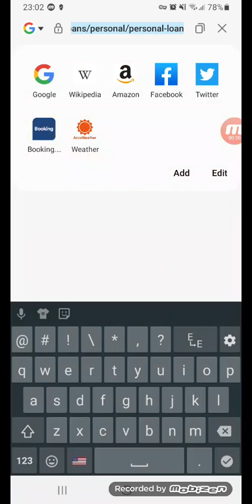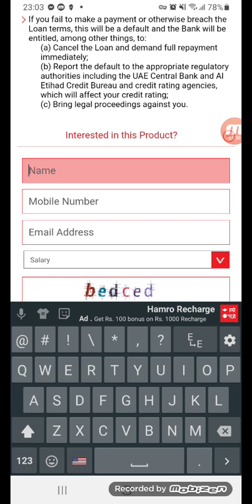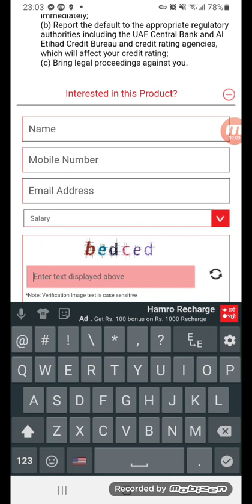how to apply low salary personal loan with rak bank in UAE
how to apply personal loan with low salary with rak bank in uae

rak bank has opportunity for you to apply personal loan in uae and get approval with 3,4 days

Features of Rakbank Personal Loan

RAK Bank offers Personal loans to help you manage your urgent financial requirements. The features are :

Maximum finance can be availed up to 20 times the salary for UAE nationals and expats. For Armed Forces Staff, 15 times the salary can be availed

A maximum loan amount provided is AED 1.5 Million

Maximum loan tenure of 4 years is provided for self-employed and salaried individuals. Armed forces staff can get up to 5 years of repayment period

RAK bank personal loan interest rates start from 3.99%

Minimum monthly salary required for a personal loan in RAK Bank is AED 5,000

Salary transfer to RAK Bank account is mandatory

Fees and Charges on RAKBank Personal Loan

Loan Processing Fee: 1% of the loan amount (Minimum 500 AED and Maximum 2500 AED)

Late Payment Fee: 2% of the delayed amount (Minimum 50 AED and Maximum 200 AED)

Insurance Fee: Depends upon the loan

Loan rescheduling fee: AED 250

Early Settlement of loan: 1% of the outstanding loan amount (Maximum 10000 AED)

Installment deferment fee: AED 100